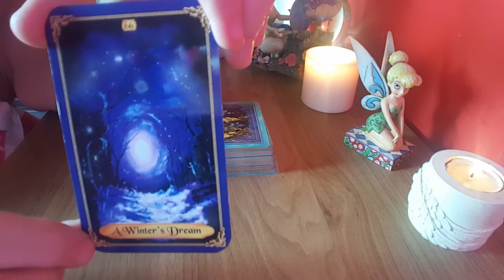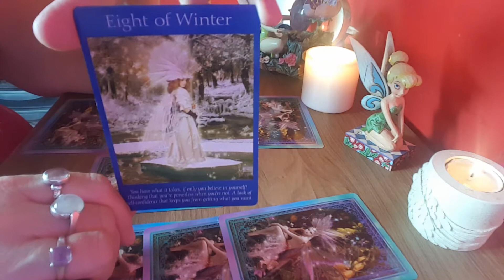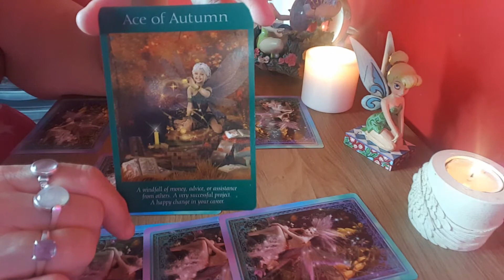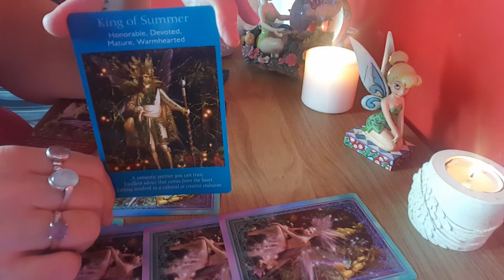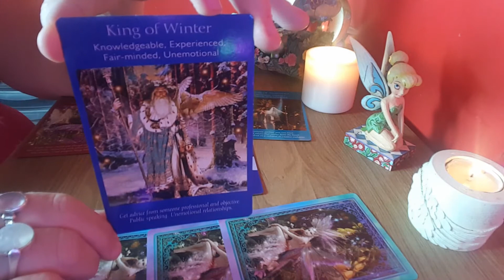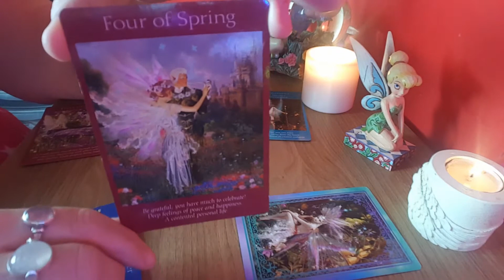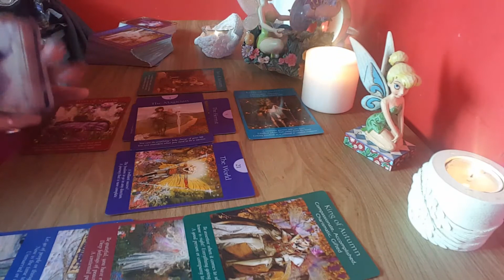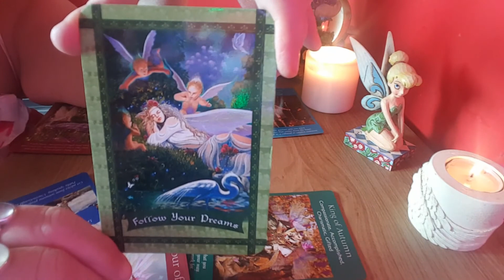Pisces April 2017 Reading ~ Tarot by Sonia Parker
Pisces April 2017 Reading ~ Tarot by Sonia Parker. Tarot is my passion thank you for being drawn to me.

Many blessings and love to you all xx